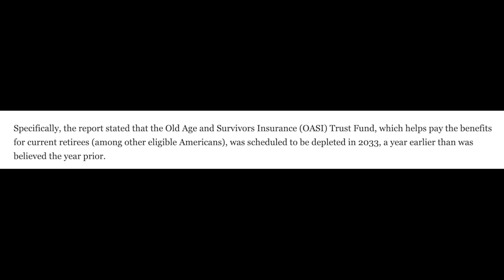Republican lies on air, gets IMMEDIATELY shut down TO HIS FACE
WOW: Republican shut down TO HIS FACE while lying on air.